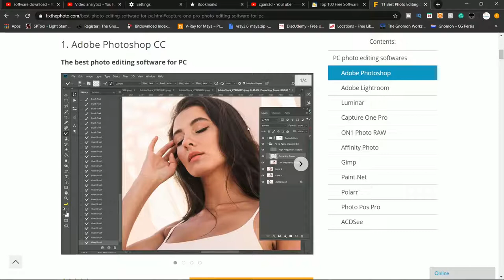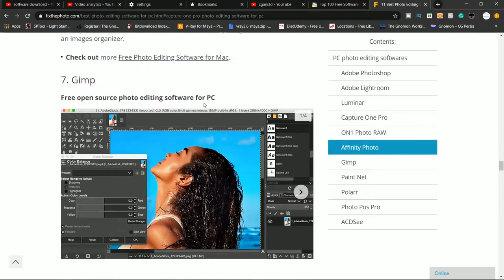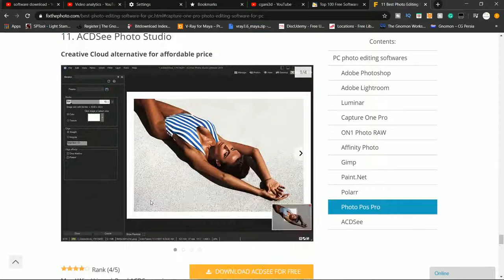best free photo editing software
In this tutorial, we will see many kinds of software for editing photos. you chose your best software for editing.see here, in this videos and search software name in google and download,